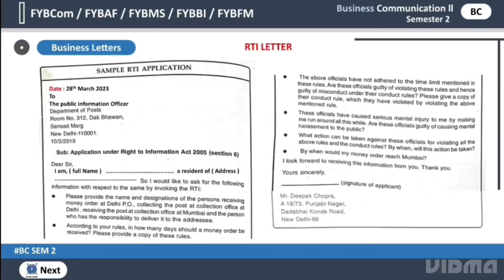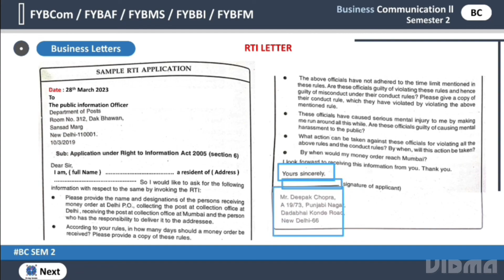RTI Letter | Fybcom buisness communication 2 letter | Fybaf | Fybms | Fybfm | fybbi | Letters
RTI Letter in Business communication sem 2 - RTI letters of Fybcom sem 2 business communication or Fybaf business communication sem 2 RTI letter writing ke Saare types in one lecture of Mumbai University business communication fybcom / Baf / Bbi / Bfm / Bms

HELLO FRIENDS !! 😊
Welcome to our You Tube channel X-ray brain ( Degree Study ) we are trying to give you best educational videos for FYBCOM / FYBA / FYBSC / FYBAF / FYBBI / FYBMS / FYBFM FOR all FY Plan courses and self-funded course so keep watching to get best equation and keep supporting us.

Next Videos :

To watch Semester 2 Lectures Click the links

3] Comming soon...

FOR MORE DETAILS :

In this video l am explaining Format of sales letters in business communication Fybcom and this video is for all Fybcom / Fybaf / Fybbi / Fybms / Fybfm course of Mumbai University have this subject. Fybcom sem 2 buisness communication me ham ye padhate hain ki kise Communication ki madat se apne buisness ko grow kare aur sales ko badhaye.

Types of Business letters of Business communication sem 2 :- Sales Letter in business communication, Promotional Leaflets and flyers, follow up Sales letter in business communication, Consumer guidence gravinence letter format, Rti letter format / Rti offline application format, Types of report writing & report writing in business.we already uploaded this all letters also in our channel. Job application letter Fybaf, How to write Sop, Letter of recommendation l, statement of purpose, Types of business letter in business communication

More details have in video.

comming soon another links